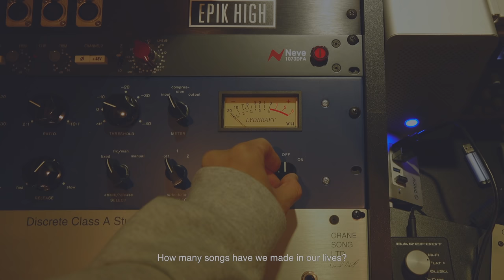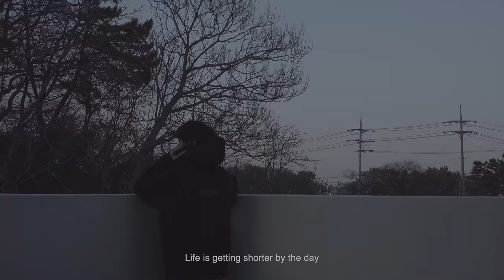EPIK HIGH (에픽하이) - sleepless in __________ DOCUMENTARY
에픽하이의 새 앨범. 3월 11일 저녁 6시.
Epik High’s new album. March 11th 6pm (KST).